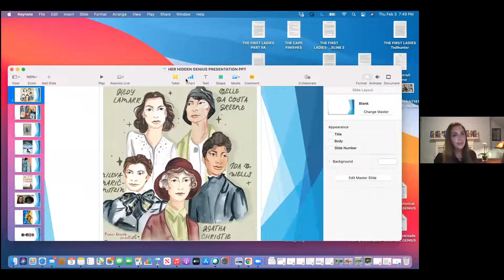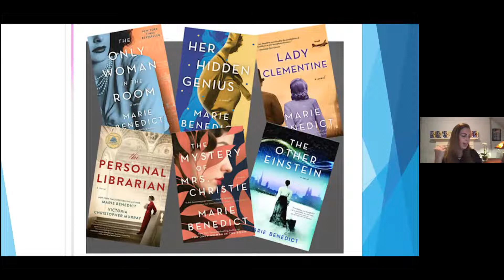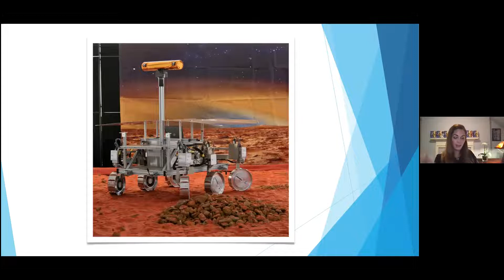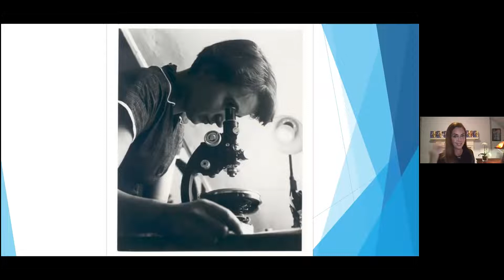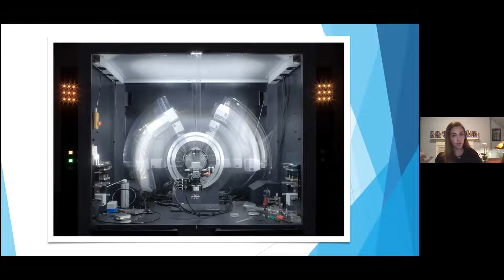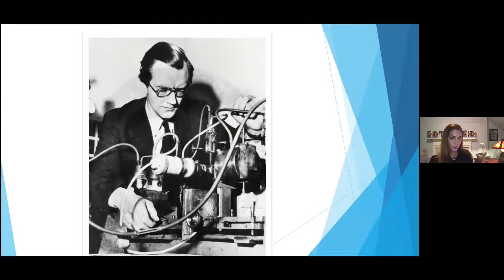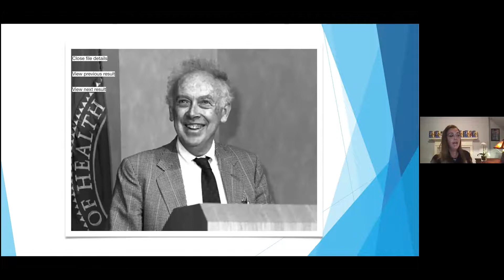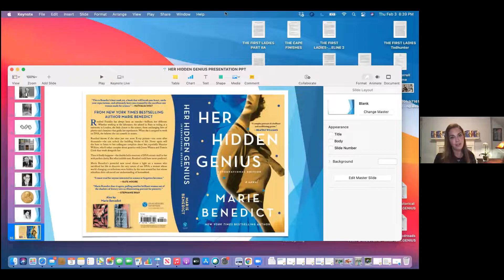*Marie Benedict presents HER HIDDEN GENIUS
Best selling author Marie Benedict presents her new novel about scientist Rosalind Franklin - HER HIDDEN GENIUS.
Hosted by Skylark Bookshop, Valley Bookseller, and Excelsior Bay Books.